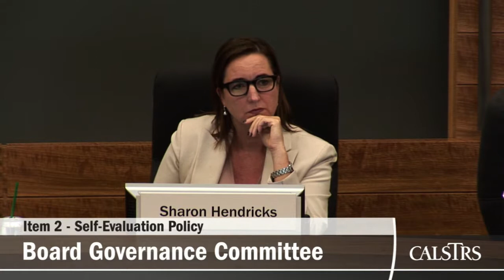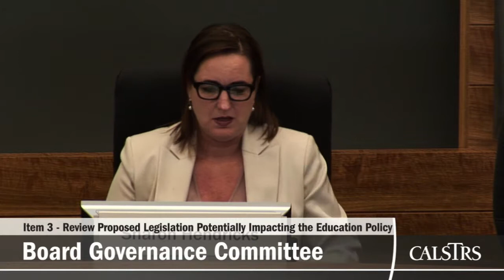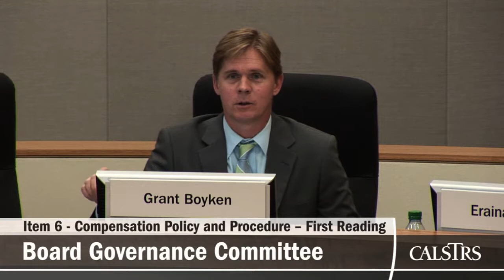Teachers' Retirement Board November 2014 - Board Governance Committee